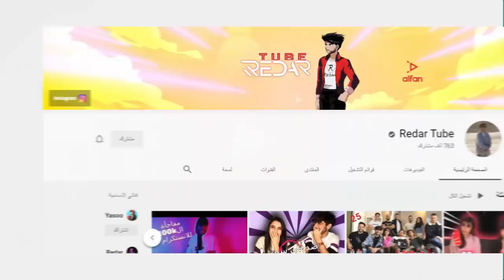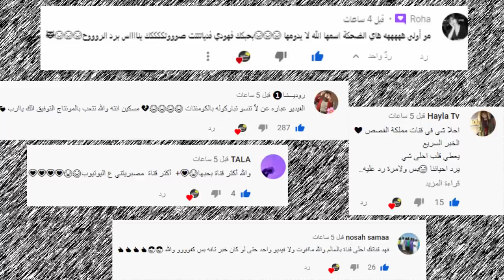تهجم على بيسان اسماعيل ونارين بيوتي واغنية ريدر دس ابو الرب وانس الشايب يضرب بيسان !!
اصالة المالح
Music anasala
Alwan tube
Related
مملكة القصص
Related
Mo Vlogs
Ahmad Aburob
هلكني المرض !!
جول مان
اغنية طول ما احنا سوا //اصالة :انس
Eman Jaf
❤💙اصالة مالح - طول ما احنا سوا
GreenMoon